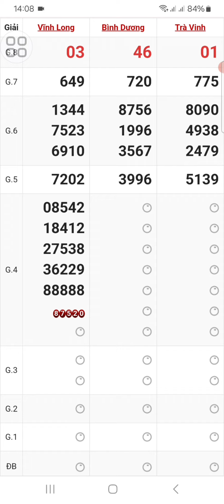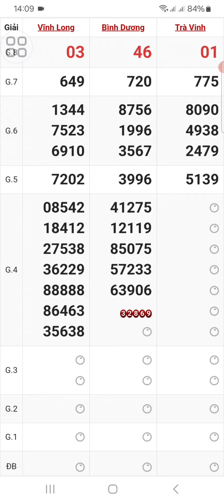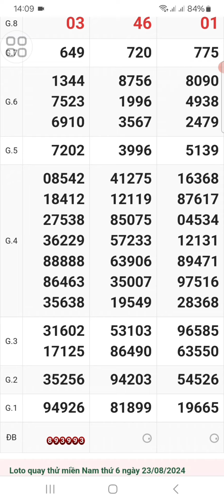xsmn,quay thử xổ số miền Nam thứ 6 ngày 23/08/2024,Vĩnh Long, Bình Dương, Trà Vinh